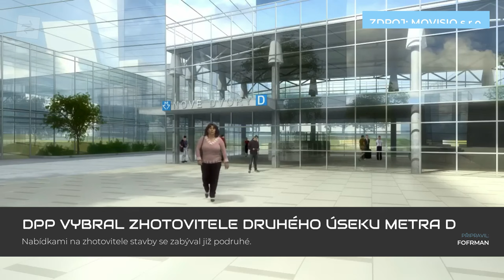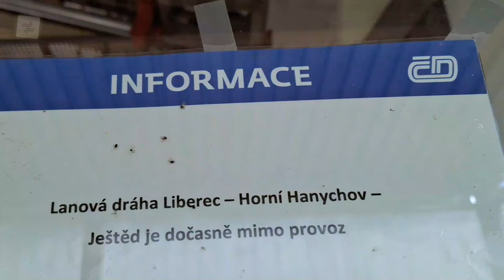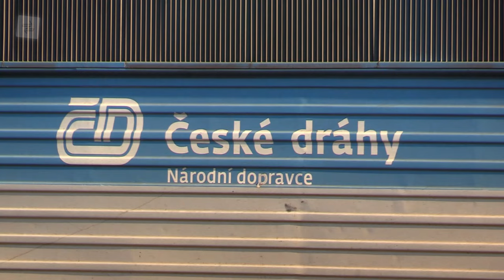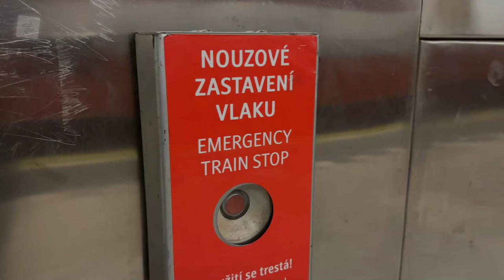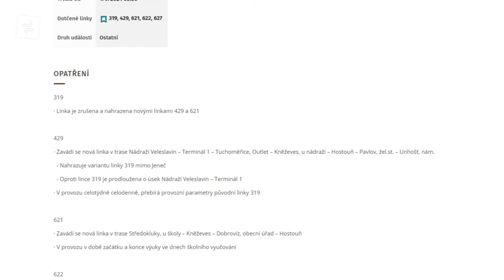METROBUS EXPRES #17: Zhotovitel metra opět vysoutěžen, nové nádraží v Boleslavi i lanovka na Ještěd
Další Expres vás zavede do zákulisí výstavby metra D, ukáže nové hlavní vlakové nádraží v Mladé Boleslavi a představí novinky lanovky na Ještěd.

10. rok Metrobusu slavíme výročními tričky!

Časové značky:
0:00 Úvod
0:33 DPP znovu vybral zhotovitele druhého úseku metra D
1:21 Mladá Boleslav bude mít nové hlavní nádraží
2:03 Lanovku na Ještěd navrhne studio Anny Marešové
2:50 Výtoňský most se možná přesune do Modřan
3:19 Nabídku na balíček Jih podaly pouze ČD
3:59 Regionální den PID v Hostivici
4:28 Nouzové tlačítko v metru
4:52 Zářijové změny v dopravě
5:37 Výluky
6:02 Závěr